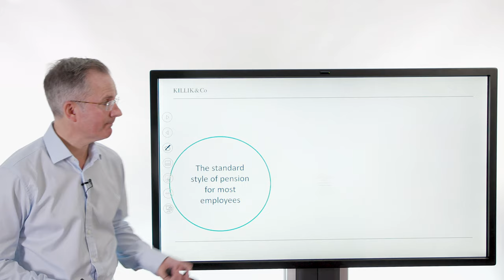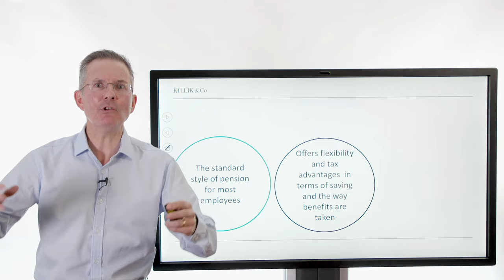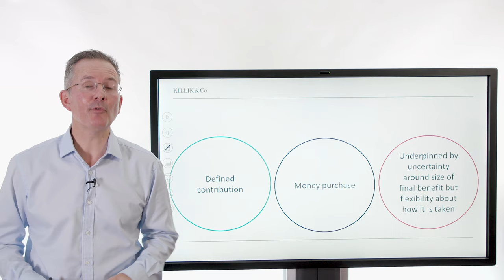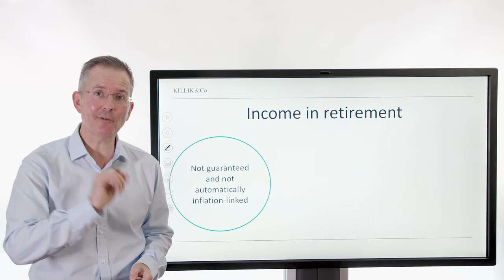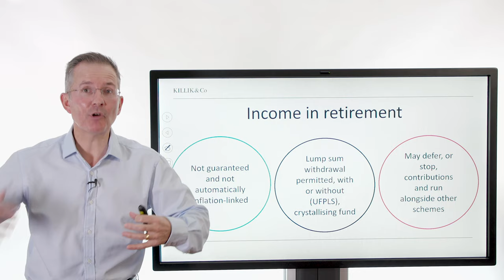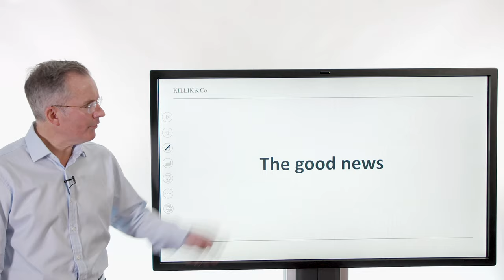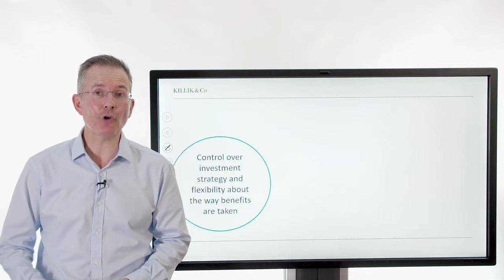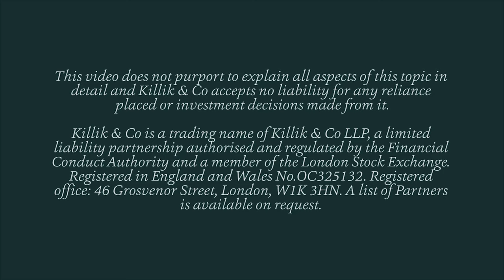Pension basics (2019) - defined contribution schemes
These days, defined contribution pensions are becoming the norm for many employees. Tim Bennett explains why and how they work in his updated video.